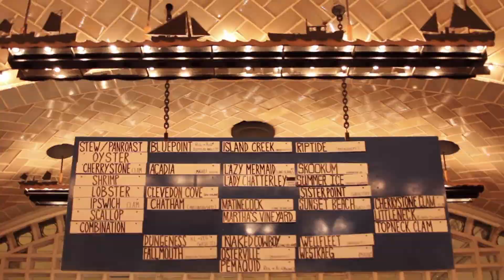grand central terminal: the oyster bar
explore the history, secrets and mysteries of new york city's grand central terminal, hosted by historian, dan brucker.

produced, directed and edited by the watsons. cinematography by lookalike productions.